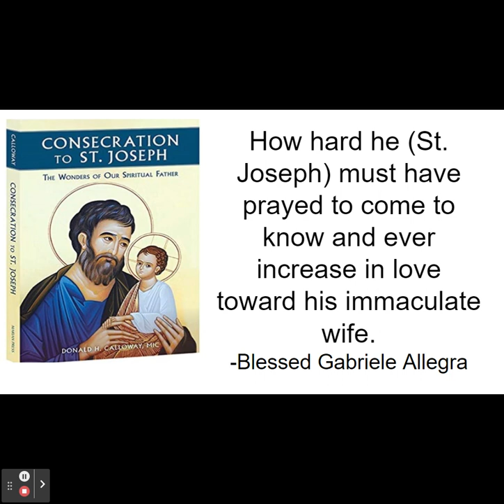Consecration to St. Joseph Day #11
Consecration to St. Joseph, The Wonders of Our Spiritual Father
In the midst of crisis, confusion, and a world at war with the Church, it's time to come home again to our spiritual father, St. Joseph. In this richly researched and lovingly presented program of consecration to St. Joseph, Fr. Donald Calloway, MIC, brings to life the wonders, the power, and the ceaseless love of St. Joseph, Universal Patron of the Church and the Terror of Demons.
Drawing on the wealth of the Church's living tradition, Fr. Donald Calloway, MIC, calls on all of us to turn to St. Joseph, entrust ourselves, our Church, and our world to our spiritual father's loving care, and then watch for wonders when the Universal Patron of the Church opens the floodgates of Heaven to pour out graces into our lives today. Definitely a book for our time, Consecration to St. Joseph is dedicated to meeting the challenges of the present moment and restoring order to our Church and our world, all through the potent paternal intercession and care of St. Joseph. This book has everything you need to take your love and devotion to St. Joseph to a whole different level: a thorough program of consecration to St. Joseph; information on the 10 wonders of St. Joseph; and prayers and devotions to St. Joseph. Accessible, motivating, this book will kick off a great movement of consecration to our spiritual father and change the world.